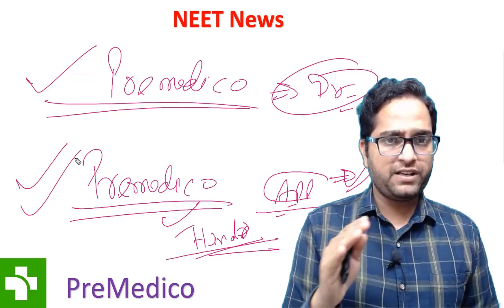NEET prepration in हिंदी मीडियम II NEET2022 II PreMedico